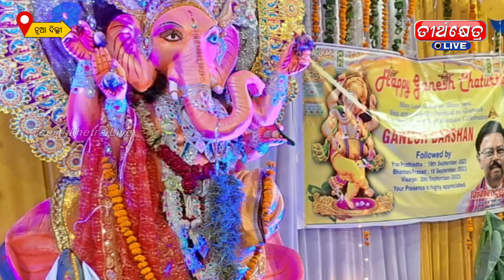ପ୍ରଥମ ଥର ଅତି ଧୂମଧାମ ସହକାରେ ପ୍ରବାସୀ ଓଡ଼ିଆ ପାଳନ କଲେ ମହାପ୍ରଭୁ ଶ୍ରୀ ଗଣେଶପୂଜା | New Delhi